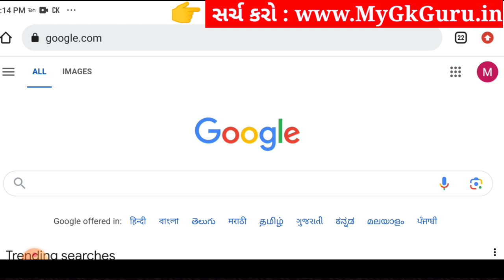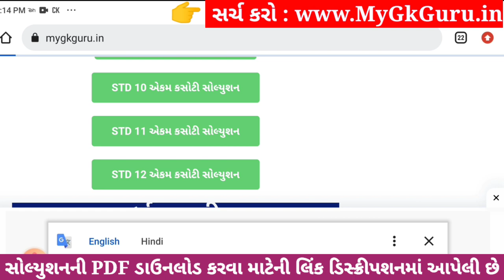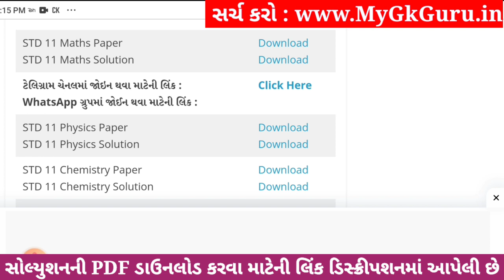Std 11 maths ekam kasoti paper solution december 2023, std 11 maths ekam kasoti solution 2023 std 11